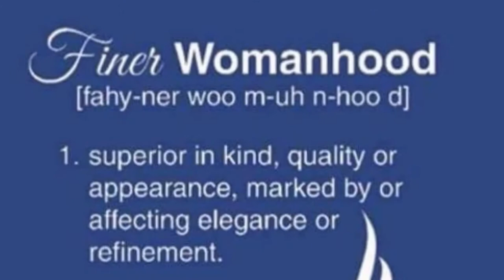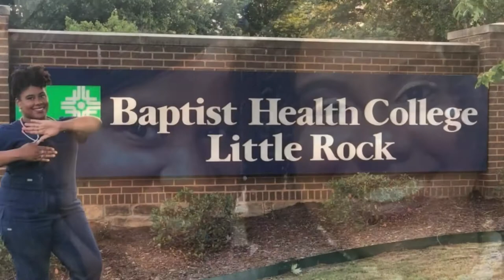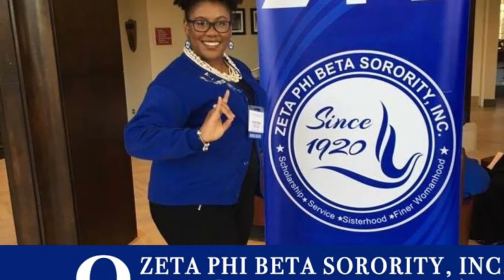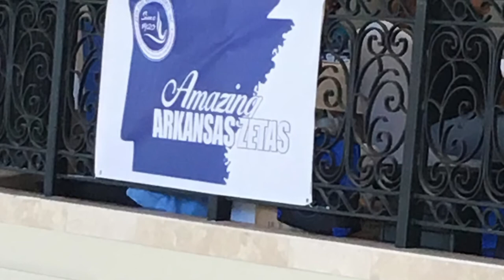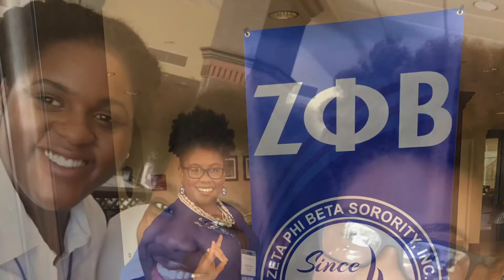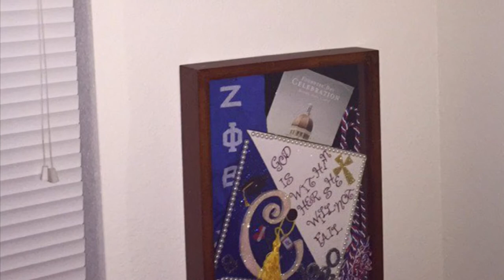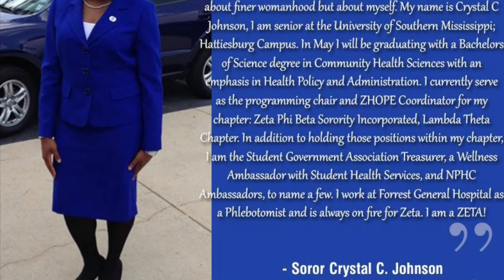💙My Zeta Journey- Picture Video| ΖΦΒ turns 100🥳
I’m a lifestyle, inspirational, and nurse blogger/ vlogger who’s trying to live life 1 day at a time while documenting my journey!!!

It’s FOUNDERS DAY & Zeta Phi Beta Sorority, INC is turning 100! 🥳🥳🥳🥳 💙💙💙💙💙🕊 Here’s a glimpse of my journey as a Zeta!!! I’ve been a member for 7 years now!!!

I own NO RIGHTS TO ANY MUSIC USED IN THIS VIDEO!

All Dat (Originally Performed by Moneybagg Yo and Megan Thee Stallion) Instrumental

Facebook: The Crystallina Perspective Blog

Check out Kaplan Test Prep by using your favorite Kaplan Nurse Ambassador code: NSBA105 for $$$ off

If you’re ready for a BOMB 💣 small business opportunity check out this document

Or you can simply shop my jewelry boutique at the link above ☝🏾☝🏾☝🏾